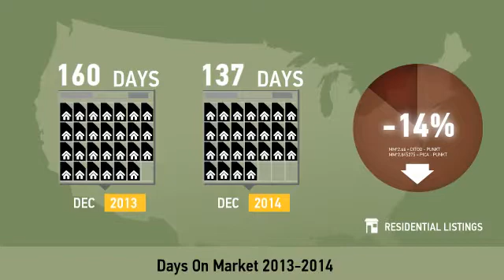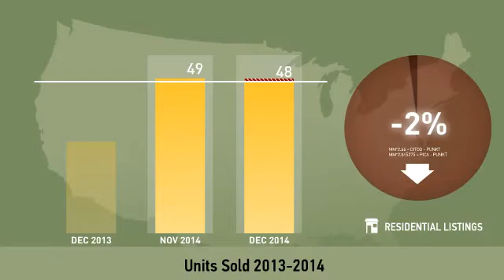Burlington,NC, Real Estate Market Update from Allen Tate,January, 2015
Allen Tate Video Update recapping market activity within Burlington, NC, during the month of January, 2015